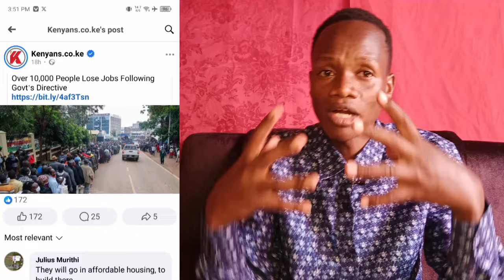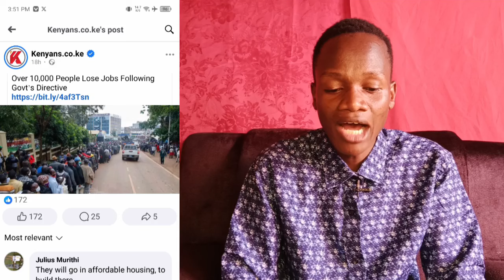Protests in MURANG'A As RUTO Renders 10,000 kikuyus JOBLESS through his DIRECTIVES RAILA NEWS TODAY